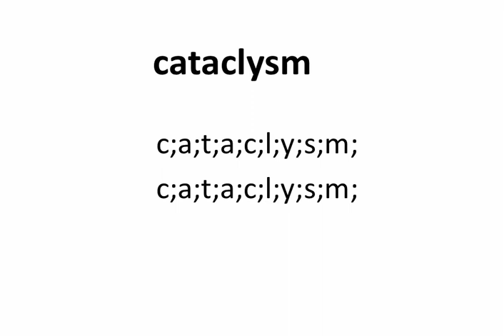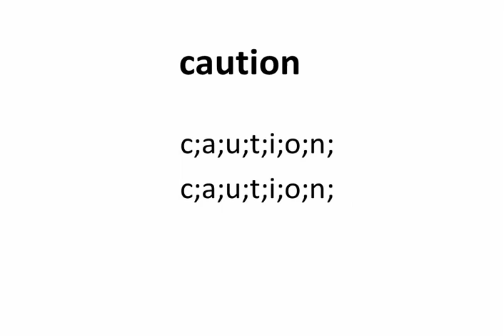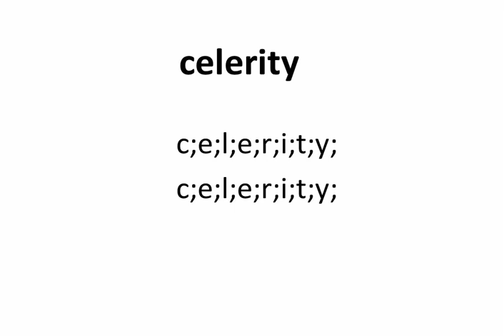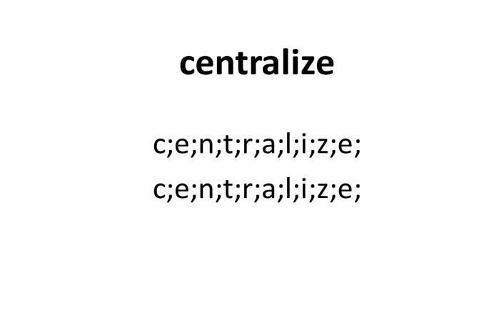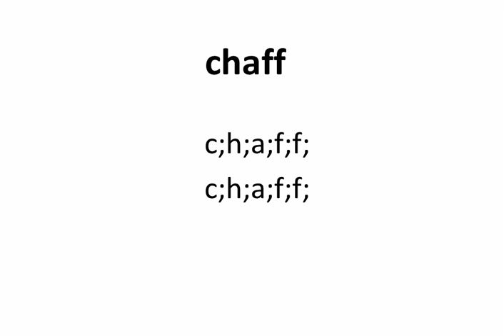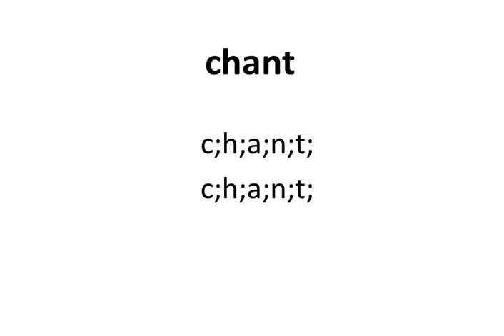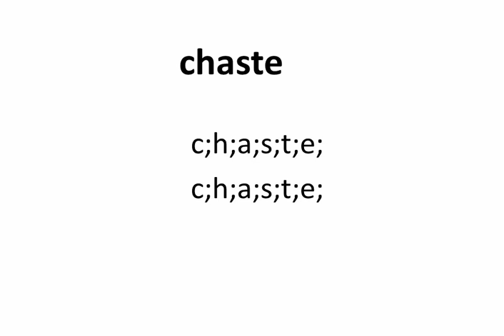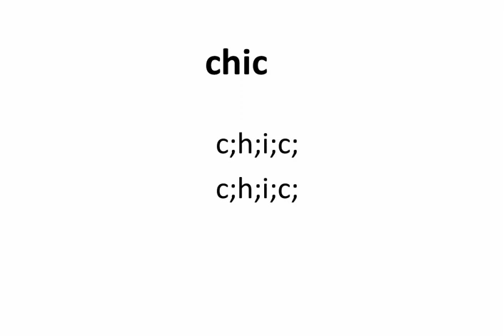★★★★★ Part-12-English 13500 Words-between Cat & Chicanery (170 Words) Spelling and Pronunciation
This is part 12 containing 170 English Words between Cat & Chicanery, which is part of a 13,500 words series for Spelling and Pronunciation.

Words included:
cat
cataclysm
catalog
catalogue
catalyst
catapult
catastrophe
catastrophic
catch
catching
categorical
category
cater
caterpillar
catharsis
cathedral
catholic
cattle
caucus
cauliflower
caulk
causal
cause
caustic
cauterize
caution
cautionary
cautious
cavalcade
cavalier
cavalry
cave
caveat
cavern
cavil
cavity
cavort
cease
ceaseless
cede
ceiling
celcius
celebrate
celebrated
celebration
celebrity
celerity
celestial
celibate
cell
cell-phone
cellar
cello
celsius
cement
cemetery
censor
censorship
censure
census
cent
centaur
centennial
center
centigrade
centimeter
centimetre
central
centralise
centralization
centralize
centre
centrifugal
centripetal
centurion
century
cephalic
ceramic
ceramics
cereal
cerebral
ceremonial
ceremonious
ceremony
certain
certainly
certainty
certificate
certification
certify
certitude
cessation
cession
chafe
chaff
chaffing
chagrin
chain
chair
chairman
chairperson
chalice
chalk
challenge
challenging
chamber
chameleon
champ
champagne
champion
championship
chance
chancellor
chandelier
change
channel
chant
chaos
chaotic
chapel
chaperone
chapter
char
character
characterise
characteristic
characterization
characterize
charade
charcoal
charge
charisma
charitable
charity
charlatan
charm
charming
chart
charter
chary
chase
chasm
chaste
chasten
chastise
chat
chauvinistic
cheap
cheat
check
checked
checkered
cheek
cheeky
cheer
cheerful
cheese
chef
chemical
chemist
chemistry
cheque
cherish
cherubic
chess
chest
chew
chic
chicanery